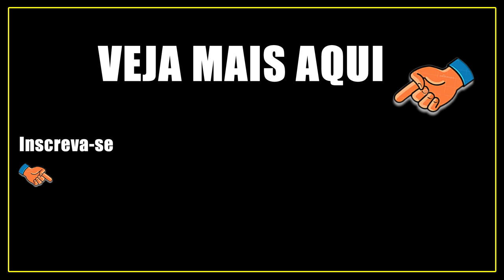REVELAÇÃO - Guarujá registra o maior volume de chuva dos últimos 70 anos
Tempestade e maré alta causam alagamentos e destruição no litoral de São Paulo. A previsão da Defesa Civil do Estado de São Paulo se confirmou neste sábado de Carnaval. Fortes chuvas atingiram a Baixada Santista e, junto com a alta da maré, provocaram alagamentos em vários bairros de cidades da região como em Guarujá.